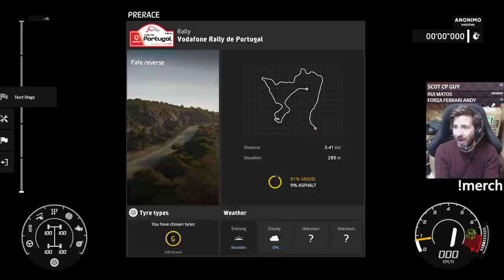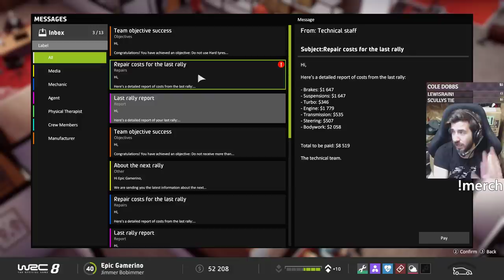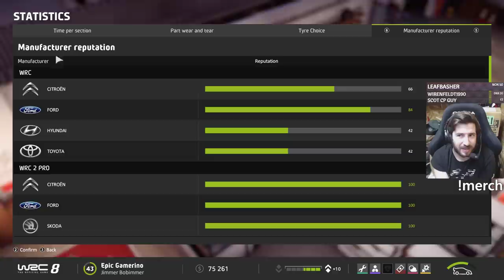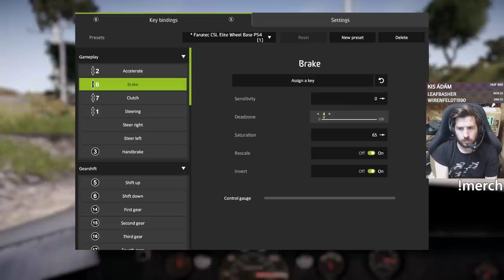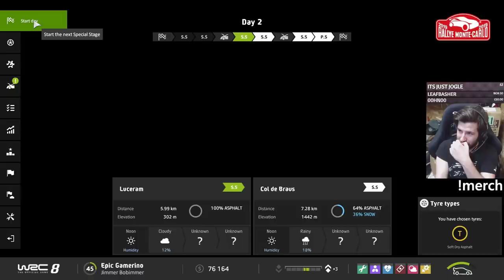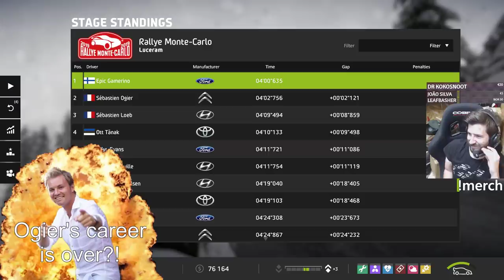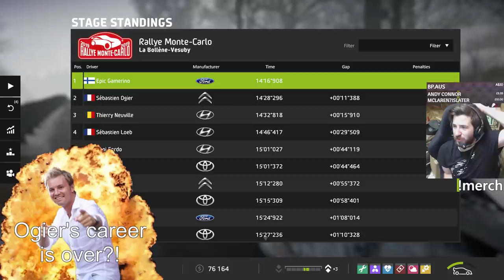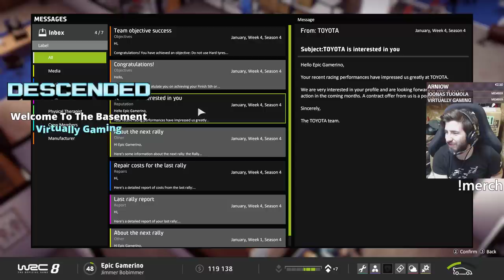WRC 8 - Why Can't I Get A WRC Drive?!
Pls workerino arms

Unit 3
Burnt Barns Farm
Ninfield
TN33 9LZ